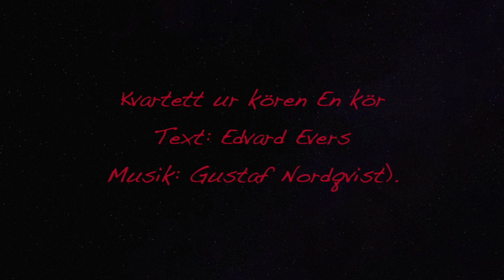Julmusik - jul,jul, strålande jul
Jul, jul, strålande jul
Kvartett ur kören "En kör"
Inspelat i Oscarskyrkan 2020
Ljud och bild: Pär Fridberg